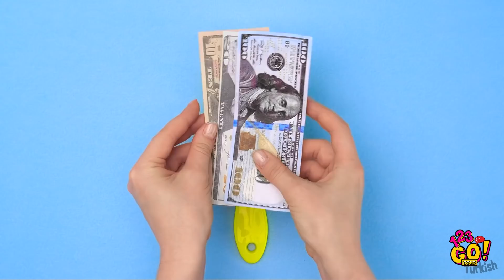DAHİCE KAMP TÜYOLARI VE TATİL İPUÇLARI ||123 GO! GOLD Muhteşem Kendin Yap Taktikleri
İster zor yolu seç ister lüks bir otelde kalmayı, bu seyahat tüyolarını seyretmeden yola çıkmamalısın!
Bu videoda kendini nerede bulursan bul endişeni giderecek ve şahane zaman geçirmeni sağlayacak harika kamp tüyoları ve seyahat taktikleri var.
Yakında görüşmek üzere!